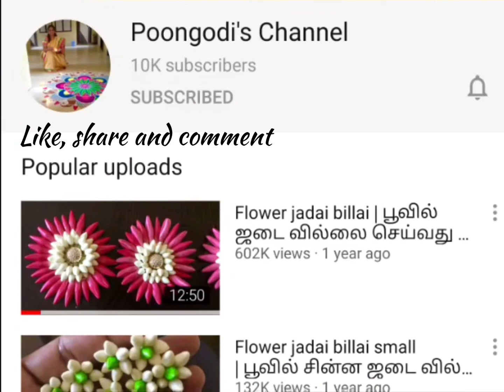How to make an easy paper snowflake - 1 | DIY | Paper craft | Kids craft | Poongodi’s Channel